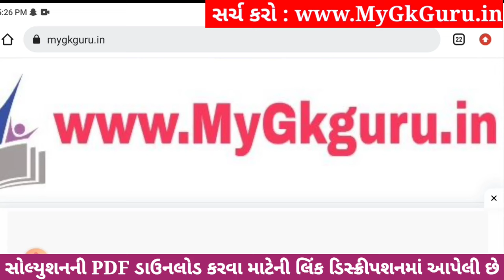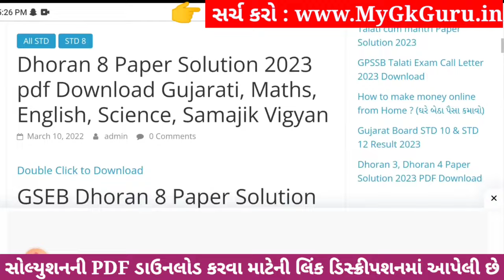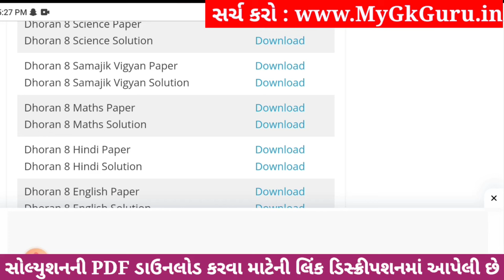💥 Std 8 Maths Paper Solution 2023 80 Marks, Dhoran 8 Ganit Paper Solution 2023 Std 8 Maths, October